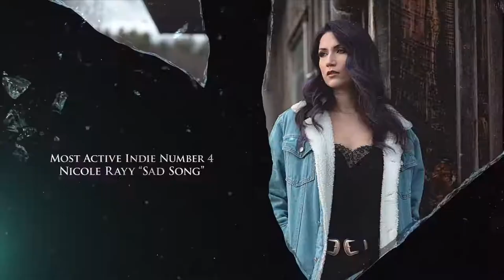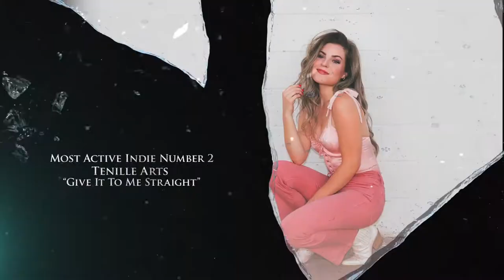Top Downloads, Top CanCon and Most Active Indies - Wk of Mar 29 2021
Top Downloads:
1. Meghan Patrick “Never Giving Up On You” (Warner)
2. Arkells “You Can Get It (feat. K.Flay)” (Universal)
3. Imagine Dragons “Follow You” (Interscope/Universal)
4. Tenille Arts “Give It To Me Straight” (19th and Grand/R. Chubey Promo)
5. Johnny Orlando “I Don’t (with DVBBS)” (Universal)
6. Ali Gatie with Marshmello & Ty Dolla $ign “Do You Believe” (Warner)
7. Lana Del Rey “Chemtrails Over The Country Club” (Polydor/Universal)
8. Justin Bieber “Justice” (Def Jam/Universal)
9. Virginia To Vegas x NOTD “Malibu” (Wax/DMD Promo)
10. Riton x Nightcrawlers feat. Mufasa & Hypeman “Friday [Dopamine Re-Edit]” (Ministry of Sound/Sony)

Top CanCon Downloads:
1. Meghan Patrick “Never Giving Up On You” (Warner)
2. Arkells “You Can Get It (feat. K.Flay)” (Universal)
3. Tenille Arts “Give It To Me Straight” (19th and Grand/R. Chubey Promo)
4. Johnny Orlando “I Don’t (with DVBBS)” (Universal)
5. Ali Gatie with Marshmello & Ty Dolla $ign “Do You Believe” (Warner)
6. Virginia To Vegas x NOTD “Malibu” (Wax/DMD Promo)
7. Shaun Frank “Save Me (feat. Ryland James)” (Physical Presents/Universal)
8. Nicole Rayy “Sad Song” (Taylor Ent)
9. River Town Saints “Long Time Coming” (Indie/L. Tutty Promo)
10. David Boyd Janes “Couldn’t Hurt” (Warner)

Most Active Indies:
1. Virginia To Vegas x NOTD “Malibu” (Wax/DMD Promo)
2. Tenille Arts “Give It To Me Straight” (19th and Grand/R. Chubey Promo)
3. River Town Saints “Long Time Coming” (Indie/L. Tutty Promo)
4. Nicole Rayy “Sad Song” (Taylor Ent)
5. Ches Anthony “That Town” (Indie/RPMpromo)
6. AJR “Way Less Sad” (Ultra/DMD)
7. Alecia Aichelle “Household” (Indie)
8. Hunter Brothers “Been A Minute” (Open Road)
9. Teigen Gayse “I Don't Wanna Fall In Love Anymore” (Indie/B. Martineau Promo)
10. Karissa Hoffart “I Do” (Indie)